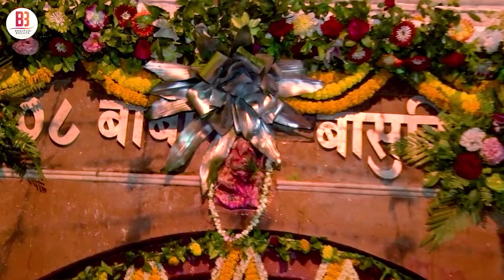बनल रहे सिनरवा | Banal Rahe Sinurba | New Bolbam Video Song 2023 | Vindu Gaund | काँवर गीत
◆PRESENTED BY @Bhojpuri Bhujiya-बनल रहे सिनरवा | Banal Rahe Sinurba | New Bolbam Video Song 2023 | Vindu Gaund | काँवर गीत

◆ Album :- बनल रहे सिनरवा
◆ Song :- Banal Rahe Sinurba
◆ Singer :- Vindu Gaund
◆ Lyrics :- Vindu Gaund
◆ Recording & Mix :- Digifolk Studio Mumbai
◆ Video Directer :-
◆ Publicity Design :- Saney Maurya
◆ Label / :- Bhojpuri Bhujiya
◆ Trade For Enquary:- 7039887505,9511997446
◆ Company Brand :- Bhojpuri Bhujiya

► Digital Partner & Publicity  - Gerua Digital

JioSaavn -
Gaana.com -
Hungama.com -
YouTube Music -
Google Play -
Amazon Music -
Wynck -
Yandex -
Tidal -

bedardi gana,
naya gana bhojpuri,